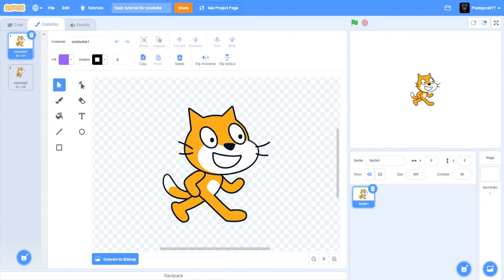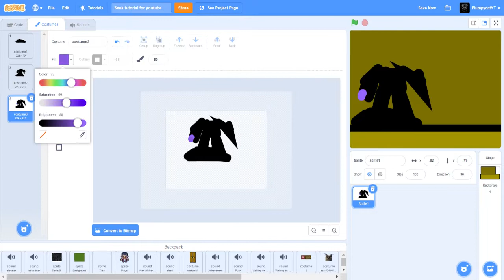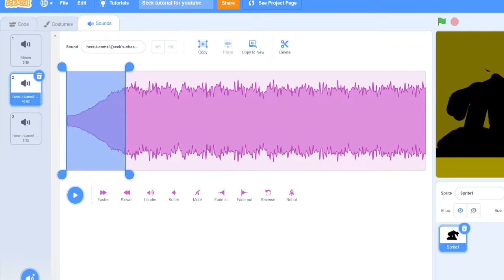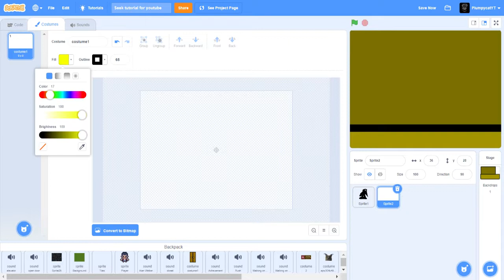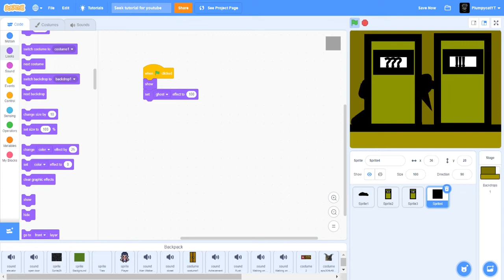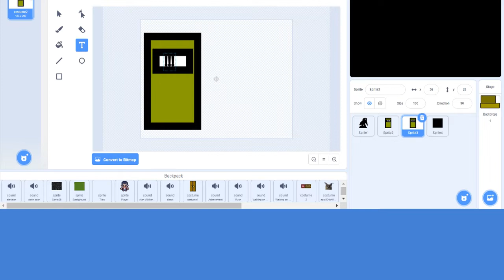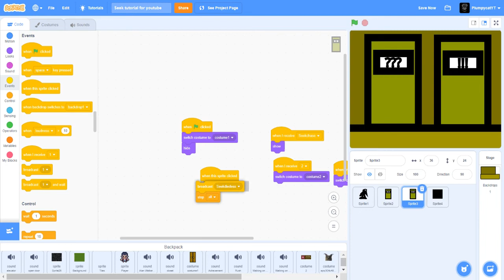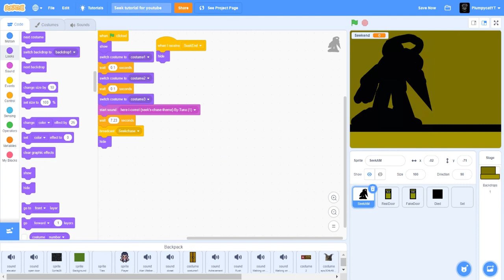How to make a doors game in scratch!